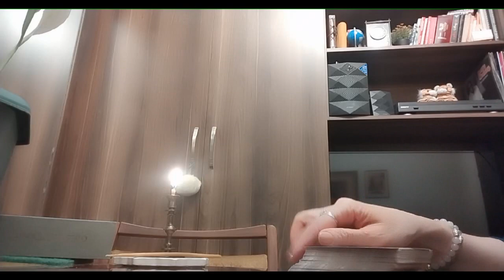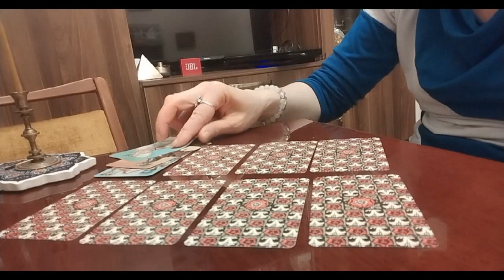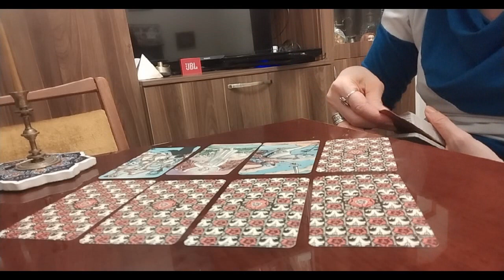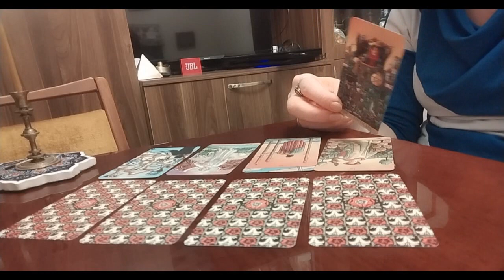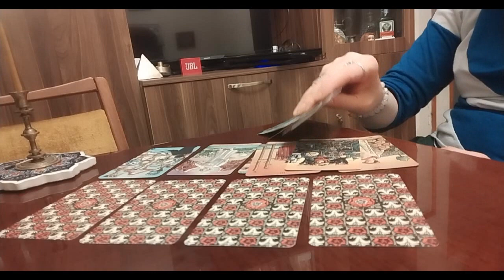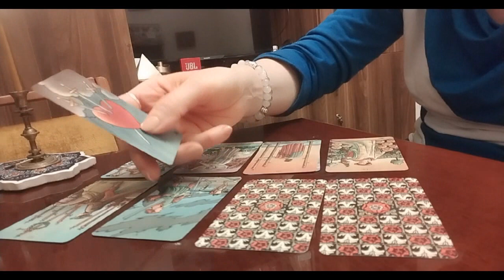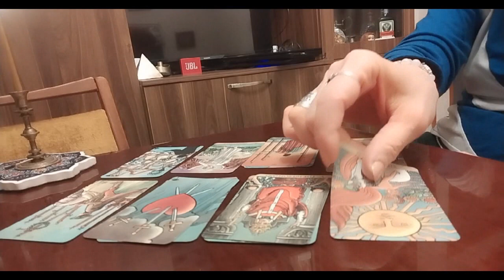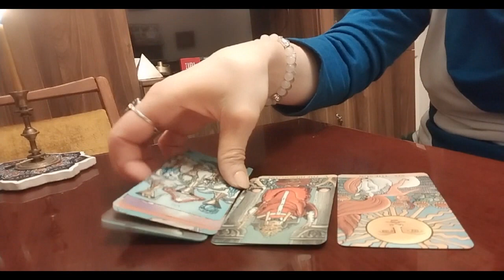რა იქნება? როგორ იქნება?/პასუხებს ირჩევთ თქვენ/ტრანსცენდენტული თამაში ტაროსთან🃏🤗😘🃏